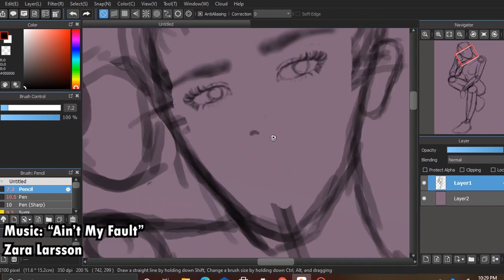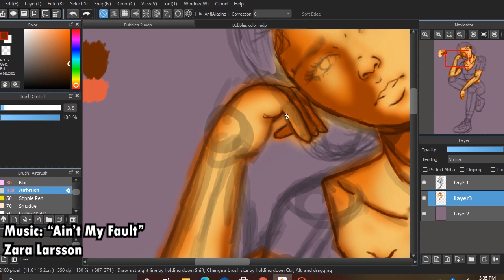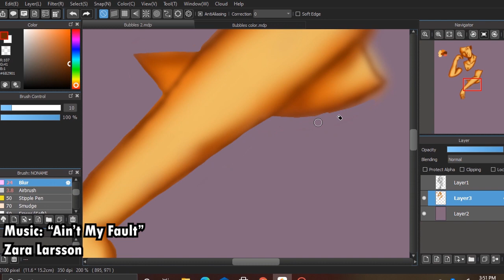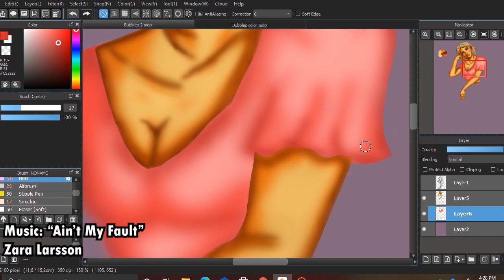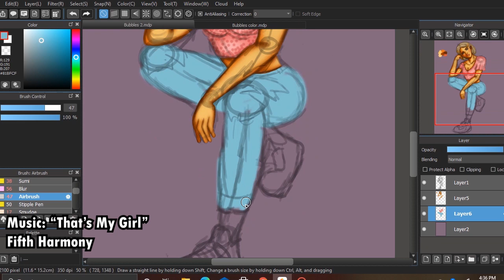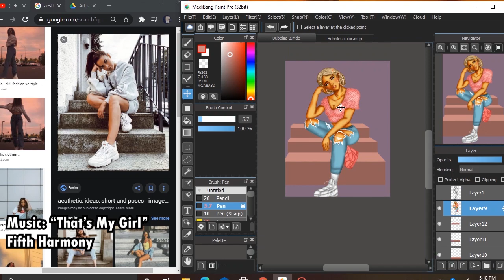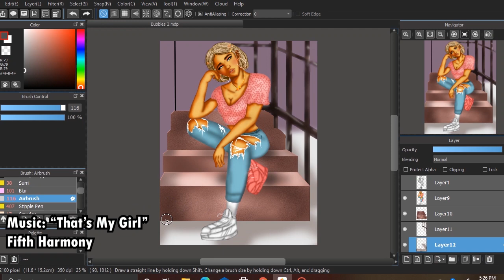HEY THERE NATALIE SPEEDPAINT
1. Ain't My Fault- Zara Larsson

2. That's My Girl- 5th Harmony